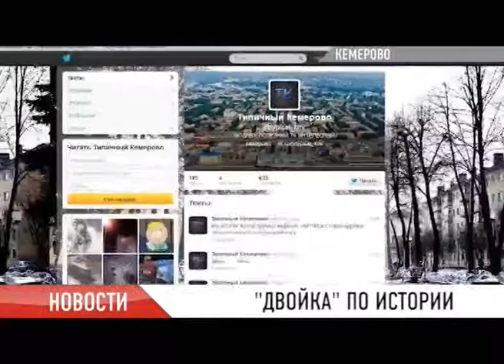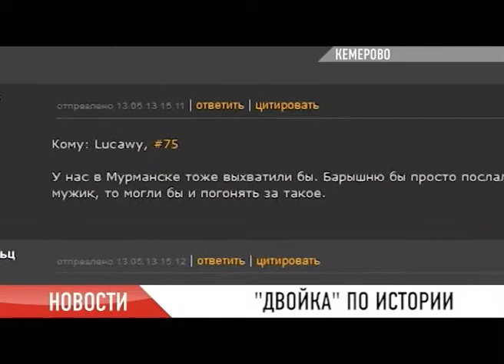Новости 1705.2013 ч.3